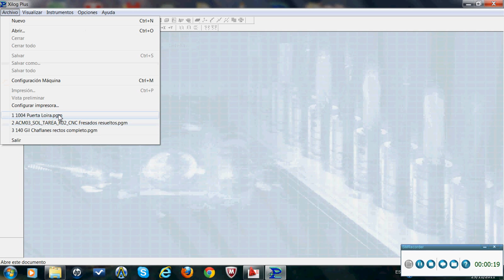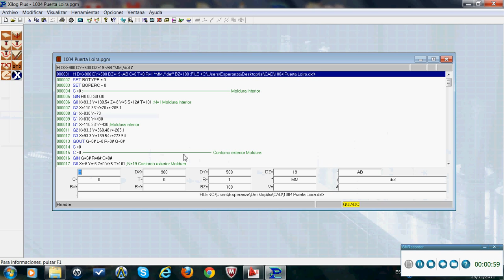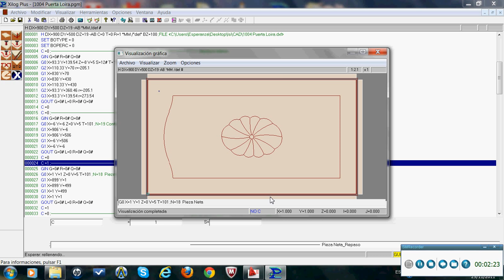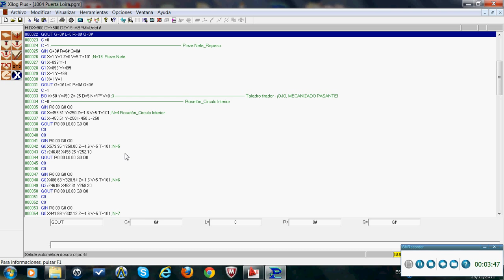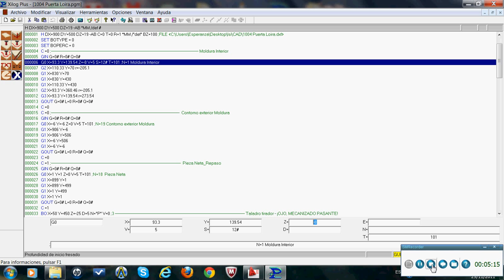Modificacion ISO inicial en base a objetivos.avi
Video que muestra como modificar códigos ISO de un programa CNC en base a los objetivos perseguidos